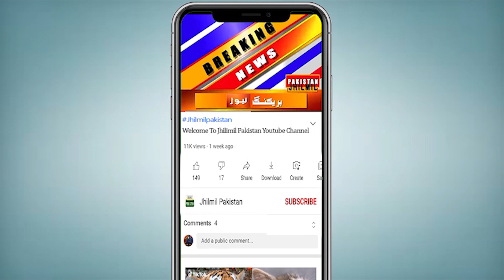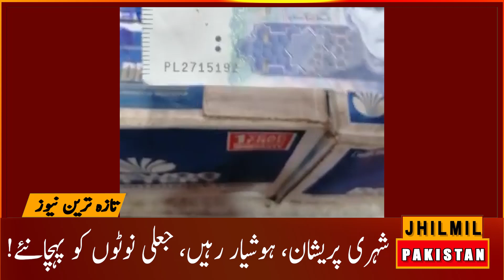Be Aware! Fake Currency In Karachi Today News | fake currency printing | Naqli Notes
خبردار، ہوشیار! کراچی میں جعلی نوٹ پھیل گئے‘ شہری پریشان، شہر قائد میں جعلی نوٹ پھیلائے جانے کا انکشاف ہوا ہے، مارکیٹ میں جعلی نوٹ آگئے کیسے ہوگی شناخت ، ہوشیار رہیں، آئیے مزید دیکھتے ہیں اس ویڈیو میں

Topics Cover In this Video:
fake currency
fake currency notes
fake currency printing
fake notes
fake currency racket
fake money
fake currency in hyderabad
currency
500 fake currency